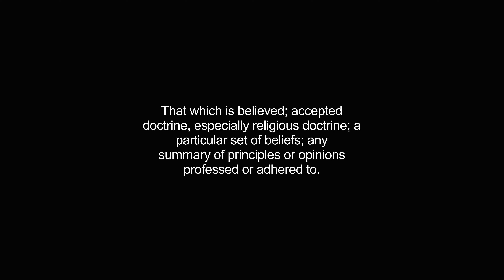creeds video Dictionary meaning and pronunciation